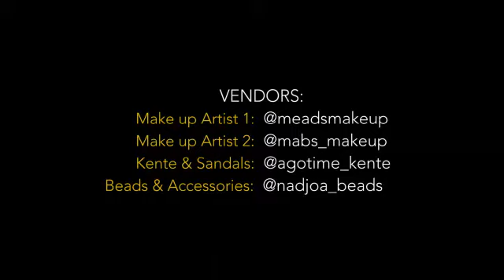The 1957 Project by RAM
A photo project done in March 2019 to showcase the beautiful ghanaian culture and monuments. A collaborative project with @meadsmakeup, @mabs_makeup, @craftmen.gh @agotime_kente @nadjoa_beads.
Models: @hosii @atswei_osabu @sonia_essel @trudi_abynarh @_dzeadzorm